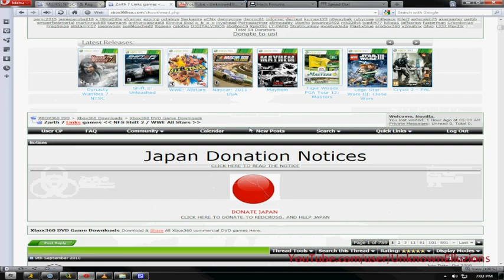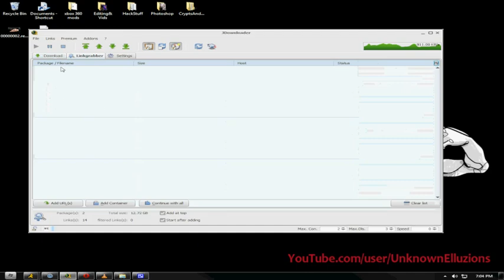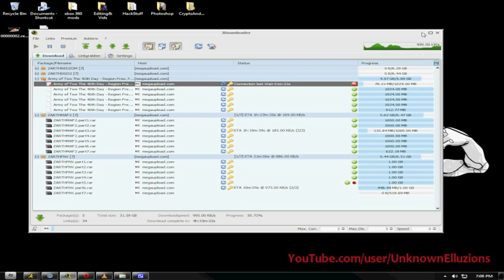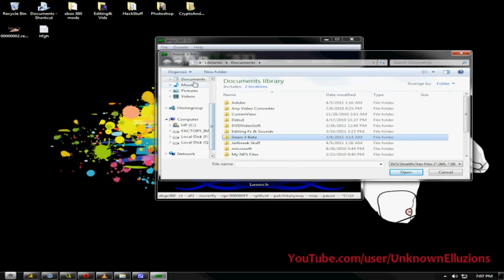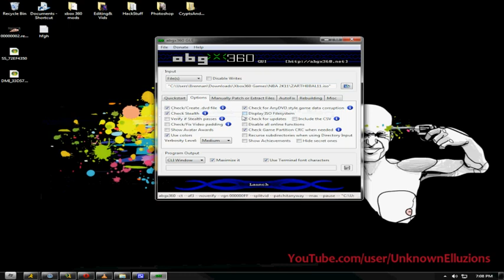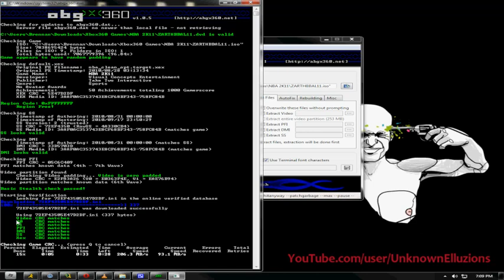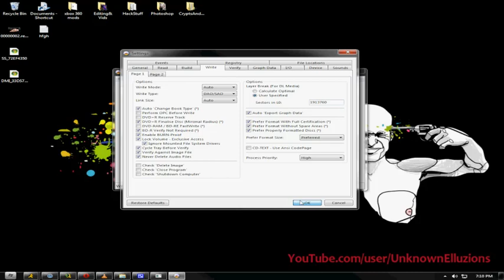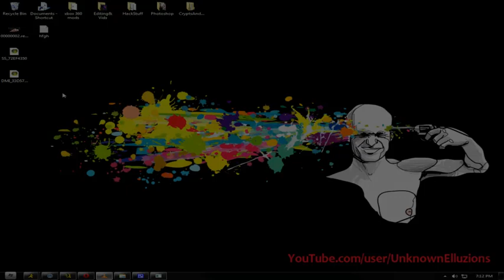How To Download, Stealth Patch and Burn Xbox 360 games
The sector layer for burning games is "1913760"
Also sorry about the abgx360 part, it may have not been clear.
The first setting I tell you need to be saved as defualt, andthe 2nd setting
is for the fixing your "SS Version" make sure to save the setting to something like